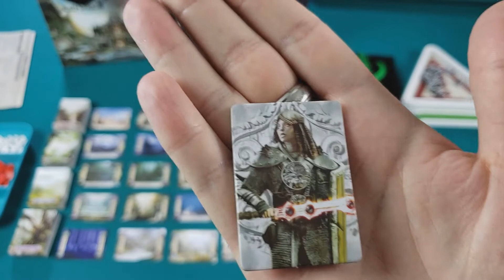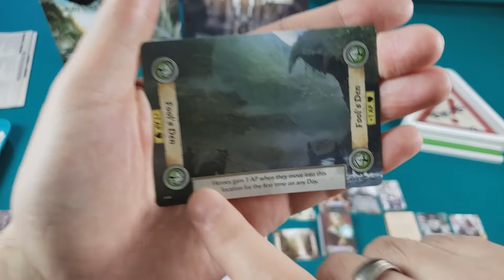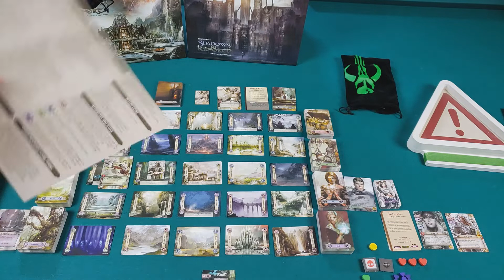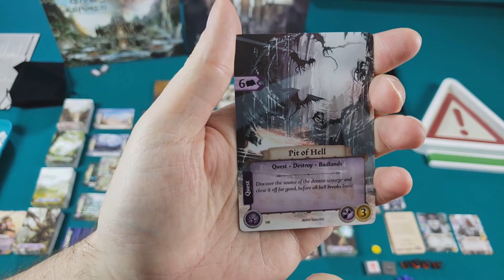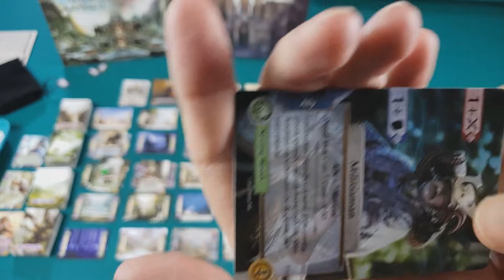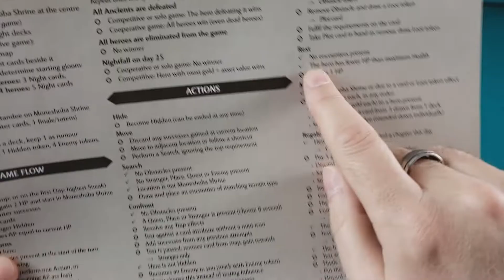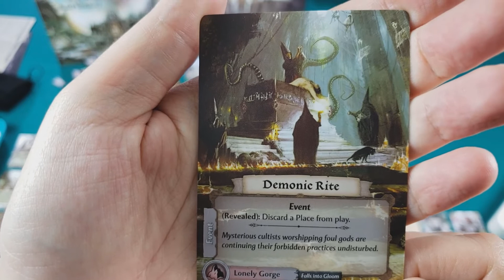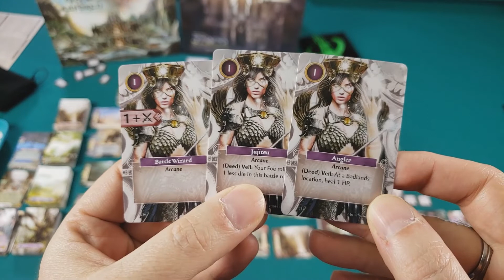Gloom/Shadows of Kilforth : Chapitre 1 [FR]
** rester jusqu'à la fin, un petit sondage en cliquant sur le "i" dans le coin droit quand la question apparaitra :)